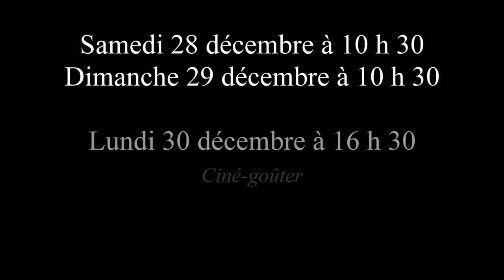PIROUETTE ET LE SAPIN DE NOEL (Dec-2019)